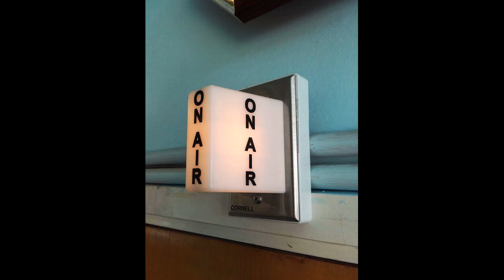Media Kids School Holiday Programme Group 1 July 2017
Group of talented kids learnt how to be radio hosts, to interview people and to write for a radio show